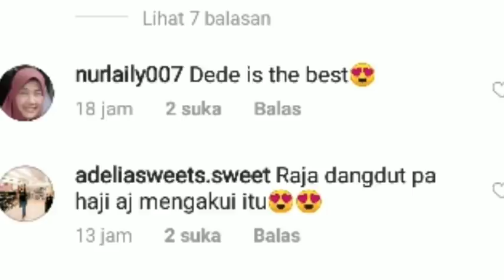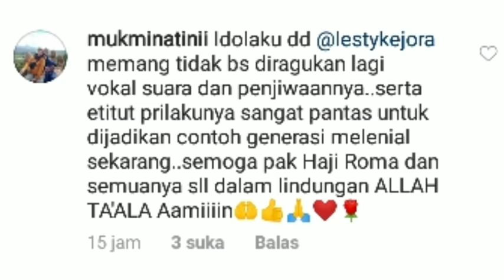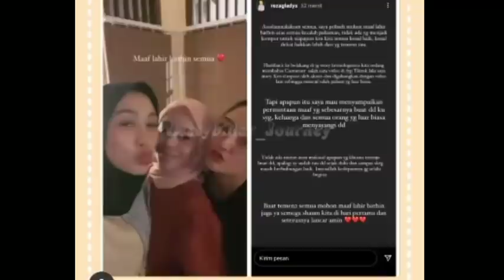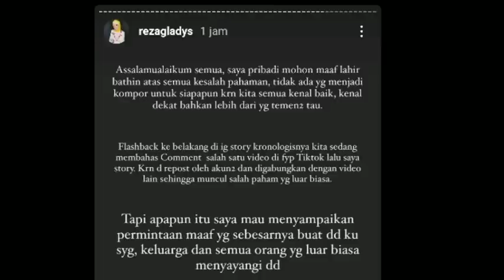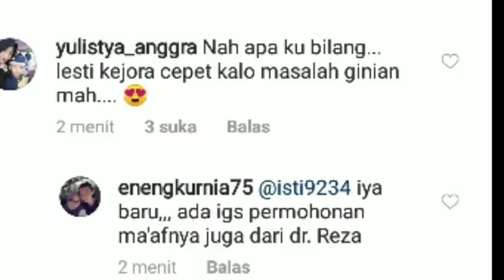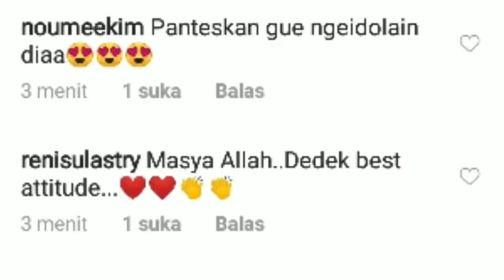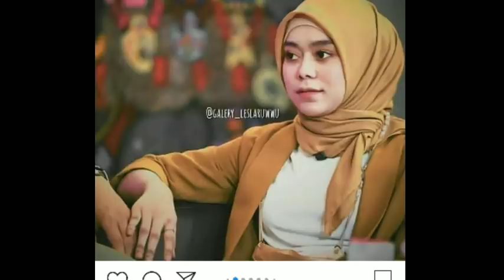ALHAMDULILLAH !!Lesty langsung Temui Dr.rezagladys & Sibad !! ini Kata DR. REZAGLADYS SOAL LESTY